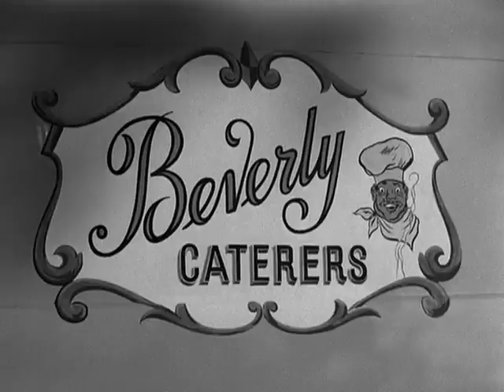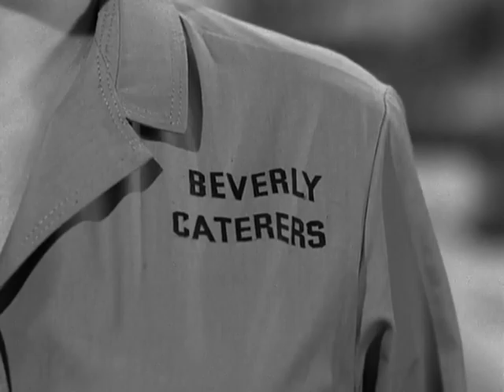0216 The Giant Jack Rabbit